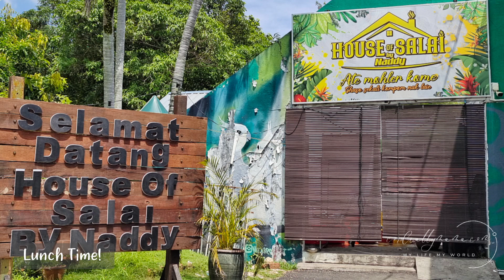TASIK CERMIN YANG INDAH DAN PENUH MISTERI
Website Tasik Cermin

Nak cari mana location Tasik Cermin? Ni dia